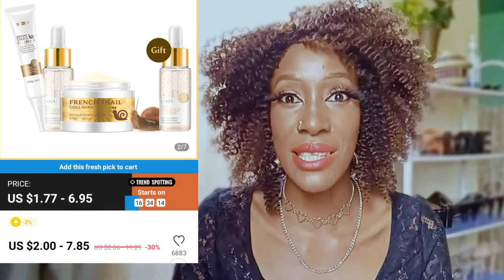I GOT THE WEIRDEST SKIN CARE PRODUCTS FROM CHINA|SNAIl 🐌 SKINCARE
Hi all,
I bought SNAIL Skincare products from the Aliexpress website,Snail skincare is reagarded as one of the best skin care ranges.
SHOPS/SELLERS Mentioned 👇🏿
Unfading Flowers Store

~Instagram~@naningakoei
~twitter~@naningakoei
~tiktok~@naningakoei

The pink everland sky by Lady lane

~Instagram~@naningakoei
~twitter~@naningakoei
~tiktok~@naningakoei

8
Endebess-30201
Kenya

You may also Love the following videos